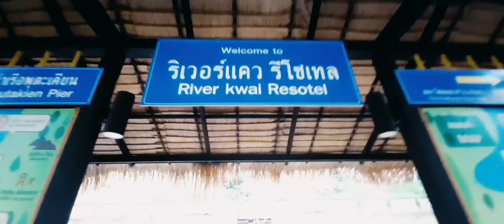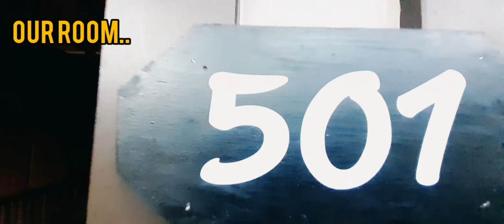River Kwai Resotel||Kanchanaburi Adventure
Rattanaburi School Teachers Trip to Kanchanaburi.

Riverside Hotel in Kanchanaburi- Nestled on the bank of the world’s historic River Kwai Noi, River Kwai Resotel resort is a serene hideaway surrounded by verdant greenery, lofty mountains and stunning cliffs with River Kwai flowing by.

Rambles in the forest, excursions on the train or on the river, cultural and historical richness, it is easy to fill up your time in our hotel. The hotel provides you numerous activities for both relaxations e.g. soothing herbal Thai massage and soft adventures e.g. bamboo rafting, making your stay the most enjoyable and memorable ever.